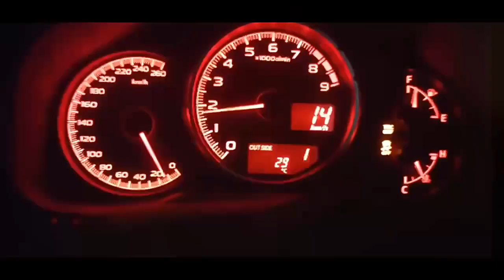HNR H9802 4X4 4WD ARTR 2.4GHz Brushless 1/10 RC Simulation Electric Remote Control Car Racing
Welcome guys, here sharing an interesting toy video.

I am much more of a wholesale person, with first-hand sources at the 99% toys manufacturing base.